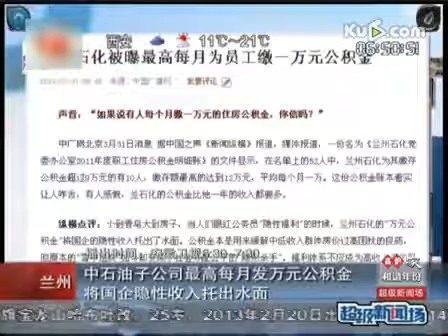【泛华网】中石油公司最高每月发万元公积金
中石油公司兰州子公司最高每月發萬元公積金，將國企隱形收入拖出水面。